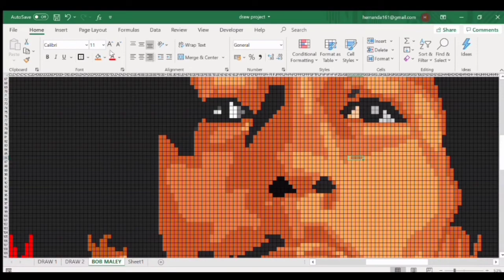menggambar Bob Marley dengan Microsoft Excel